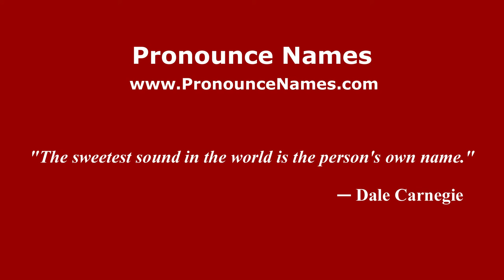How to pronounce Monacizzo (Italian/Italy) - PronounceNames.com